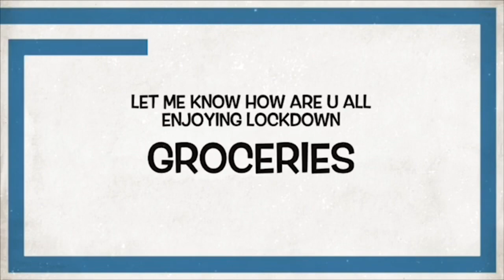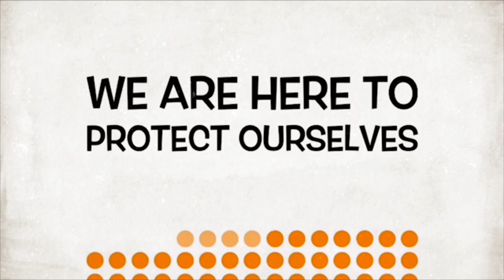Quarantine days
I think the lockdown is getting better with time. The first 2 days were unsettling. I feel more at ease now. Also knowing the facts staying at home means full protection against the virus is encouraging us to stick to our boundaries.
Let me know how are you all managing and enjoying the quarantine days.
Pour your ideas and suggestions.
Love,
Moon❤️